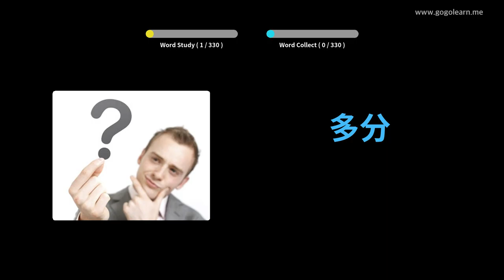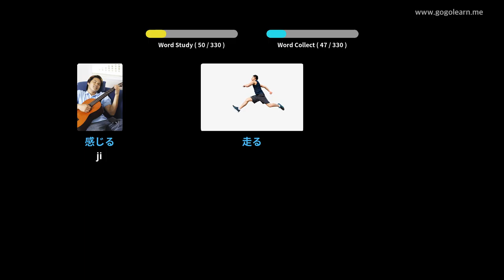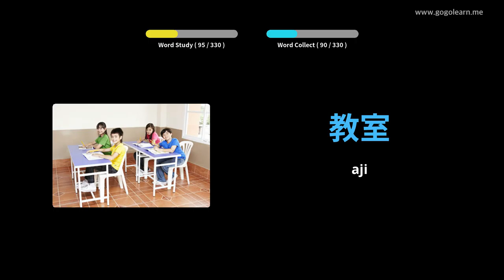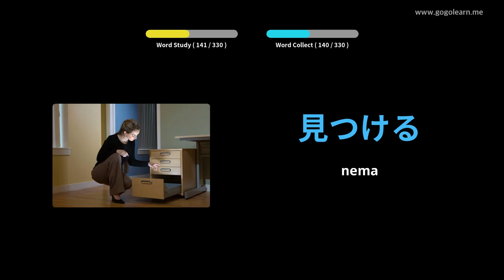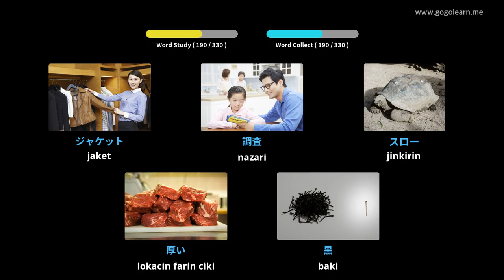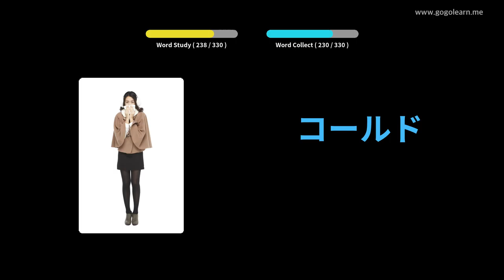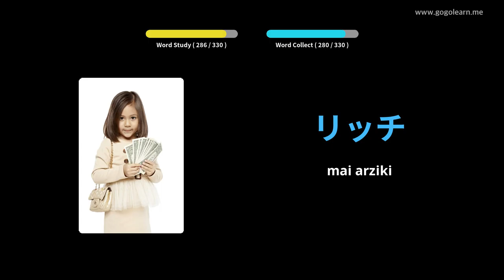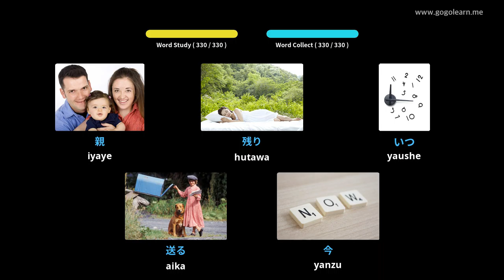Sauraren muryar Jafananci Yayin Tuki | Golearn